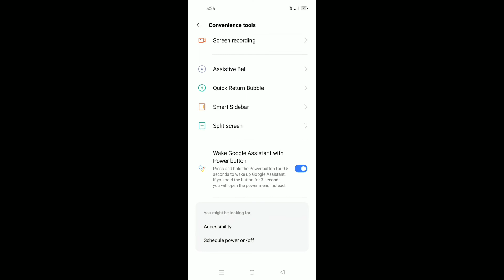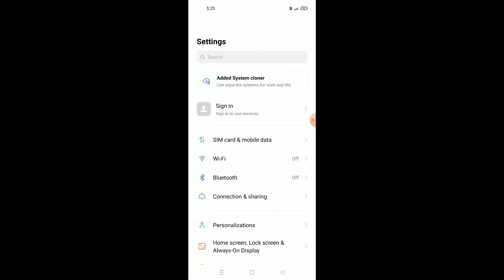OPPO A94, A95 || How To Use Google Assistant Setup Enable